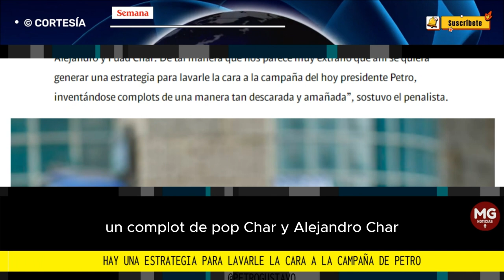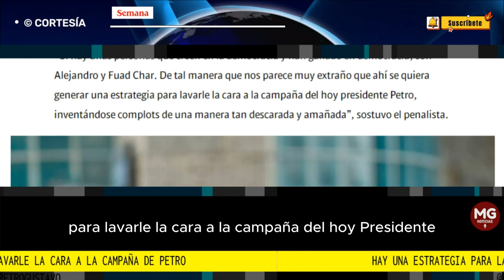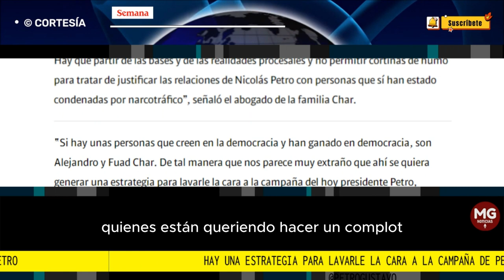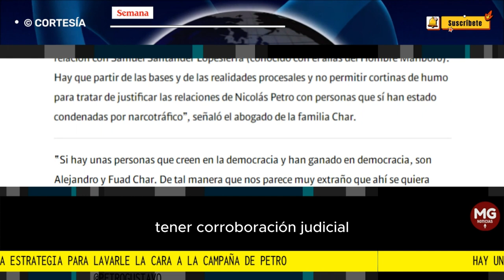ALERTA ⚠️ DENUNCIAN ESTRATEGIA PARA LAVARLE LA CARA A CAMPAÑA DE PETRO PRESIDENTE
“Hay una estrategia para lavarle la cara a la campaña de Petro, inventando complots descarados y amañados”: Iván Cancino, abogado de la familia Char, sobre publicaciones en México
En entrevista con SEMANA, el reconocido penalista se refirió a los documentos publicados por un medio mexicano sobre un supuesto plan de Fuad y Alejandro Char contra el hoy presidente.
SEMANA